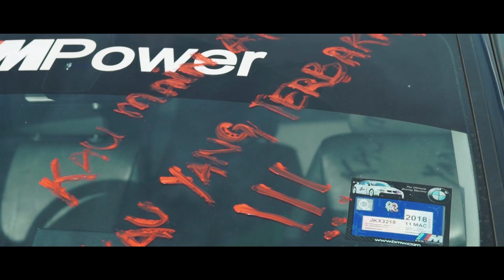La Luna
13/2/2022
TV2, RTM
8PM-9PM
Friday-Sunday